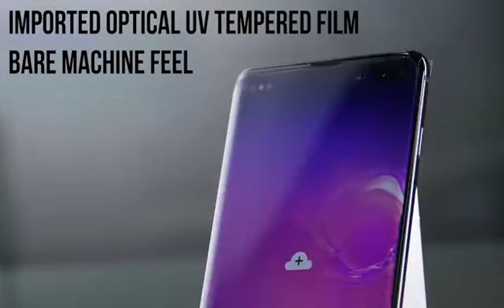Ultra Violet Glue tempered Glass for samsung galaxy phones Test and installation